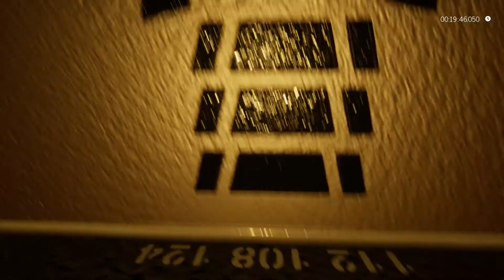Six Sides - Deadly Trap-Filled Puzzler Based on The Cube Movies!